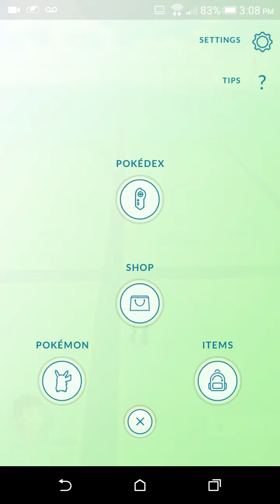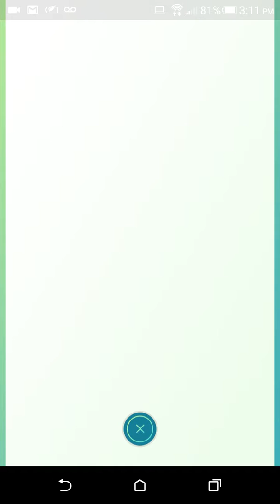Pokemon go part 2